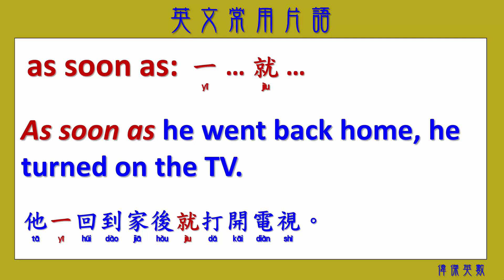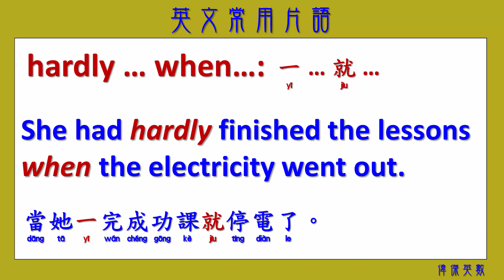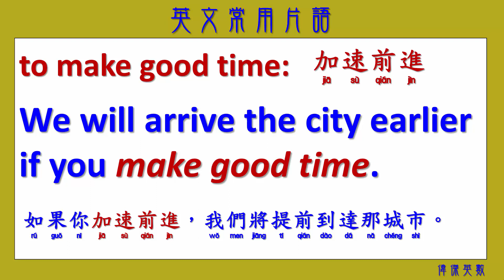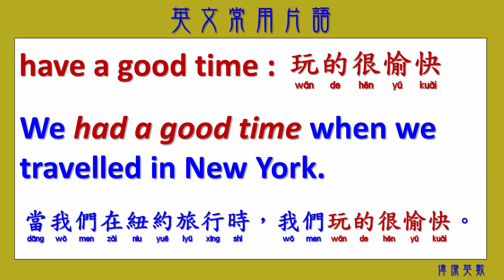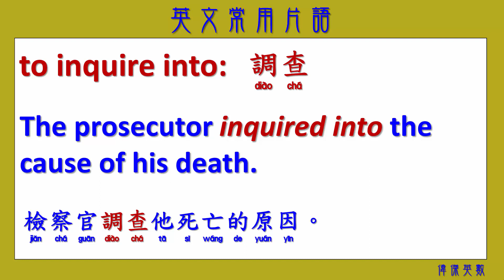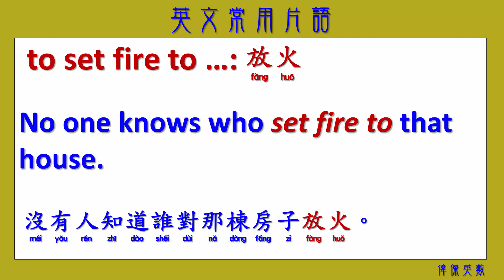英文常用片語 31 (Common Usage of English Idioms with Chinese 31.)